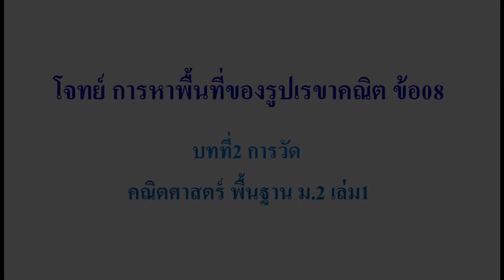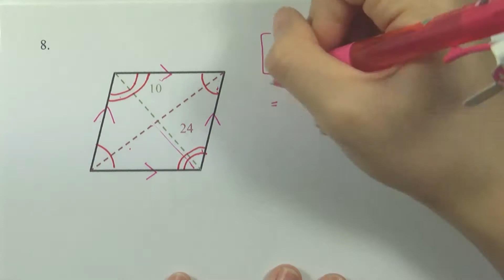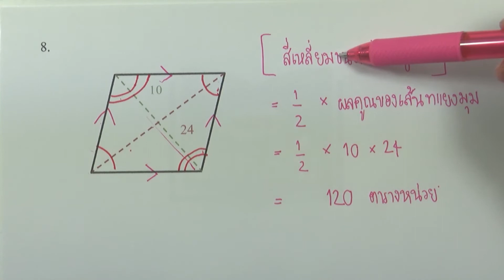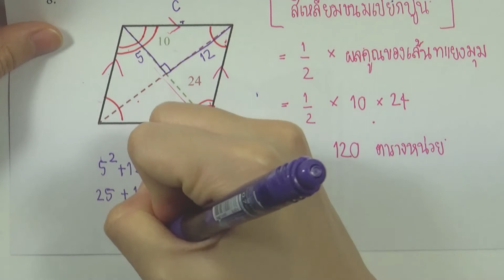โจทย์ การหาพื้นที่ของรูปเรขาคณิต ข้อ08